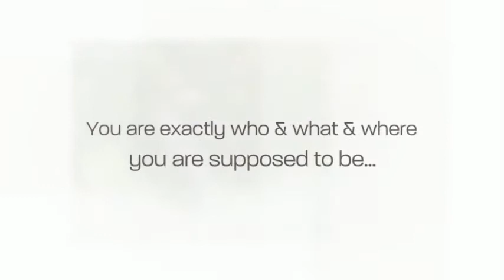Robyn Preston Photography: Dakota